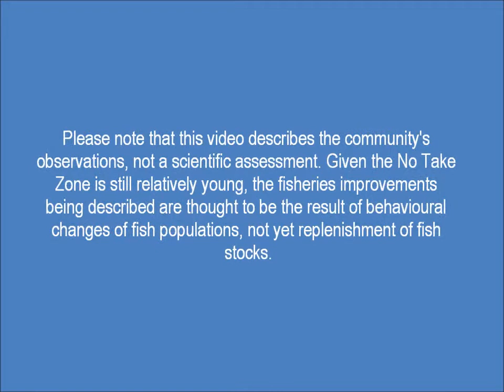Tome with introductory note